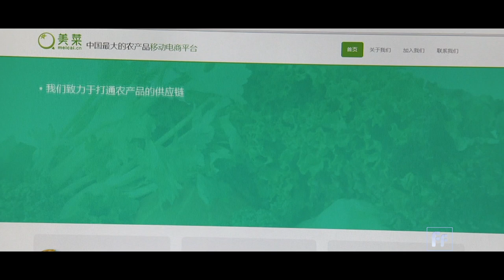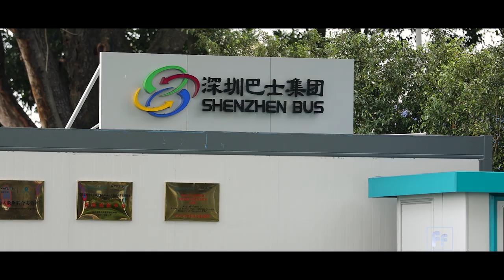Artificial Intelligence: Interview with Kai-Fu Lee (part 1)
As the impact of artificial intelligence becomes more visible in the tech world, the global race to develop AI is intensifying. Kai-Fu Lee is a leading AI expert and author of the book, "AI Superpowers: China, Silicon Valley, and the New World Order."

Lee began developing in AI while still completing his studies at Carnegie Mellon University.

Today, his venture capital firm, Sinovation Ventures, is responsible for making millionaires and billionaires who are dipping into the AI world.  Lee speaks to Full Frame about how AI works and industries it's impacting the most today.